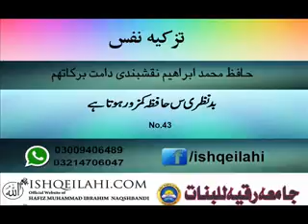41 bad nazre se hafiza kamzoor huta hai